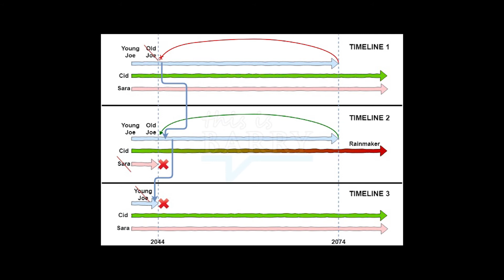Looper(2012)Sci-fi/Action/English movie Intro in Tamil/18+ only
Looper/2012/1h 59/Director: Rian Johnson

Story line : In the near future, the mob sends their victims back in time to get them executed by the loopers. Joe, one such looper, finds himself to be the victim of his own actions.
Available on#youtube

Looper(2012)
Sci-fi/Action